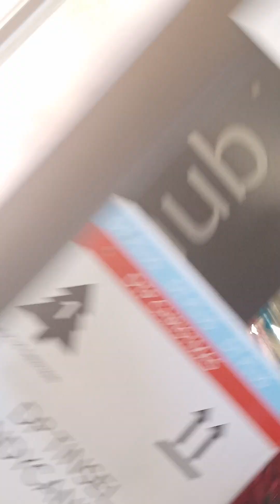daily plan attacks